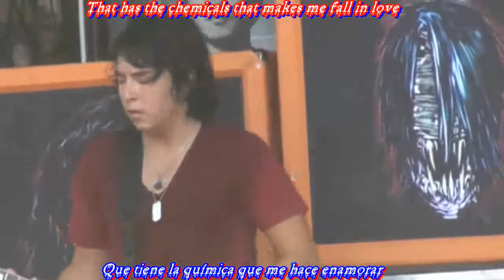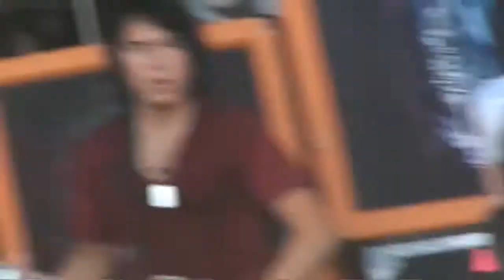Escape The Fate You're So Beautiful Live (Sub Español Ingles) HQ & HD